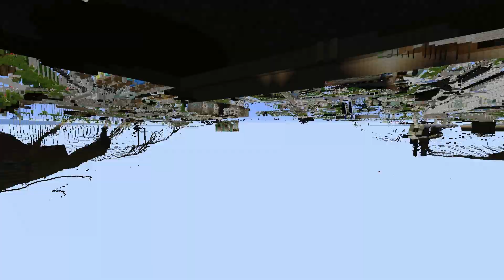Minecraft ATLANTIS!! -- WOW! Episode 66 [DE]